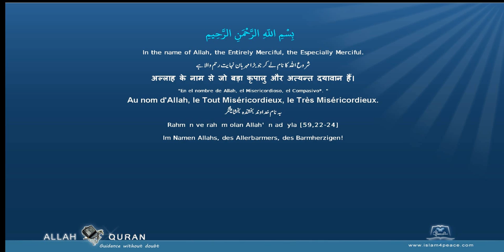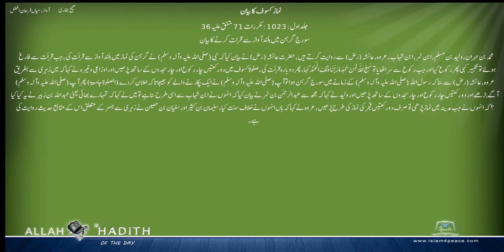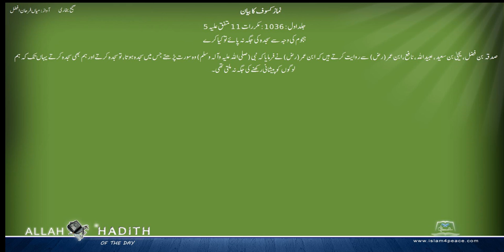Sahih Bukhari Urdu صحیح بخاری اردو 016 نماز کسوف کا بیان